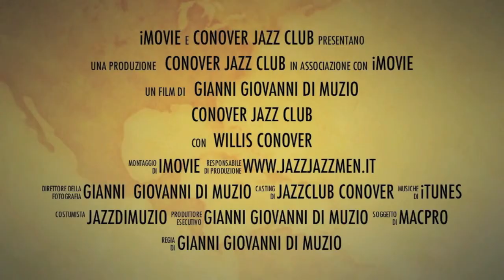HARRY JAMES & HIS ORCH.(1939)-VOA JAZZ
Willis Conover-The Voice of AMERICA-VOA Jazz-Music USA
PRESENT : HARRY JAMRS & His Orchestra (1939)